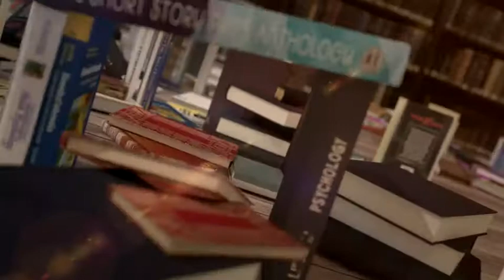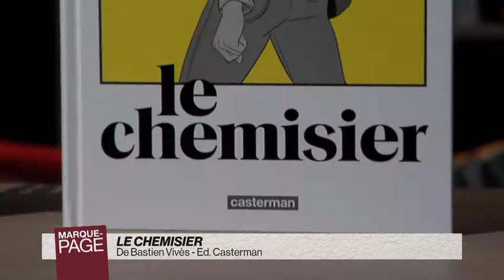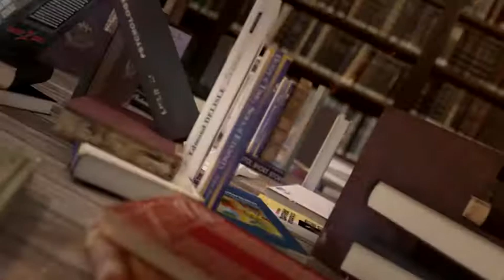Payot - Marque Page - Bastien Vivès - Le chemisier